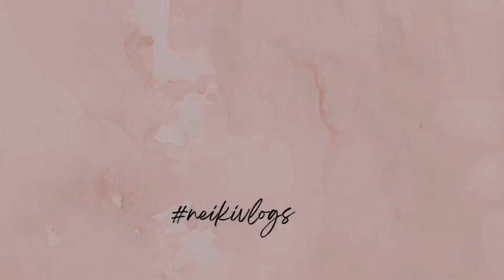Creating “Punit Balana’s” Outfit From Scratch | Worth Rs.50,000/- | Under Rs. 5000/- | Kirti Kalra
Creating “Punit Balana’s” Outfit From Scratch | Worth Rs. 50,000/- | Under Rs. 5000/- | Neiki Vlogs | Kirti Kalra✨

Hello Everyone,

I made this really gorgeous saree from scratch.

Fabric - Lajpat nagar

Lace - a shop in budella, Vikas puri

Stiched From ⬇️⬇️

Shivanginii creations
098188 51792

Total Costing;

Saree + Blouse Fabric - 1500/-
Lace - 1200/-
Stitching - 2000/-

Al the details are mentioned in the video!

Musician: Marphologiya

TAGS IGNORE THEM:
Alia bhatt
Sabyasachi
Punit balana
Silk
Organza
Diwali Outfit
Affordable
Designer
Indianwedding
Indianwear
Hardwork
Ranbirkapoor
Familyvlog
Trending
Cheapest
Cheapest market in delhi
Delhi market
Lajpat nagar market
India
Trending video

Outfit from scratch, street shopping, lajpatnagarmarket, centralmarket, delhi market, cheapest market in delhi, cheapestfabricmarket, kccreations, sareefrom scratch, dresses forwomen, ladieswear, ladiessuit, delhi wedding shopping, delhi shopping, saree under 5000, saree under 1000, punit balana, sabyasachi